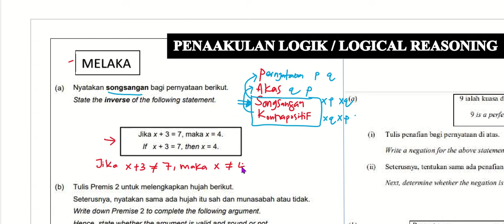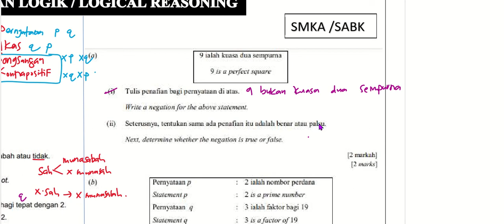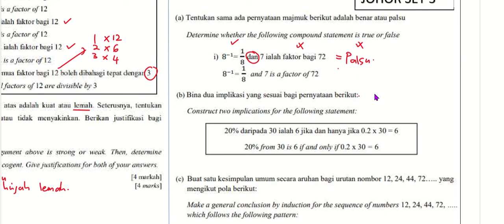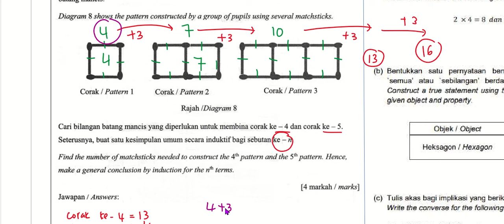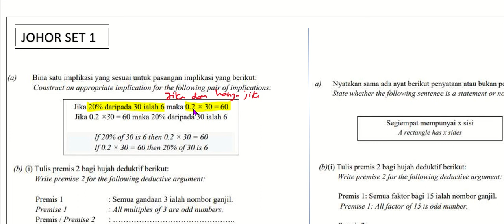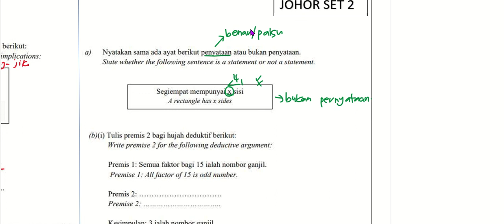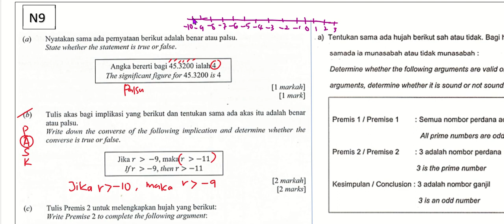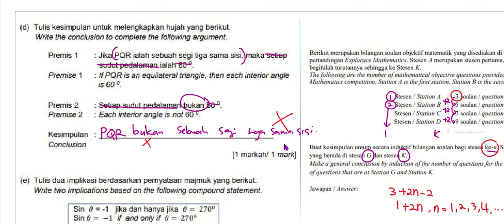Koleksi soalan Trial SPM Matematik : PENAAKULAN LOGIK